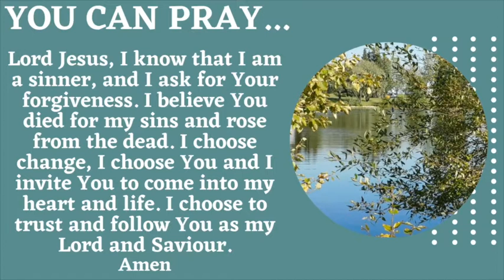ICF - Ps Robbie Halkett - To Devotion, and Beyond!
As we conclude the 'Devoted' series, we reflect back and ask what the outcome of it all was?  Was it just a series to file in the archives, or was there an outcome that pushes us ask what's next...